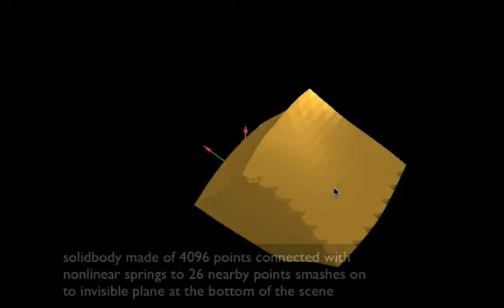solid cube deformation (nVidia CUDA )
solid cube made of 4096 points connected with nonlinear springs with dumping to 26 nearby points smashes on to plane. simulated with CUDA on nVidia GeForce 9400.